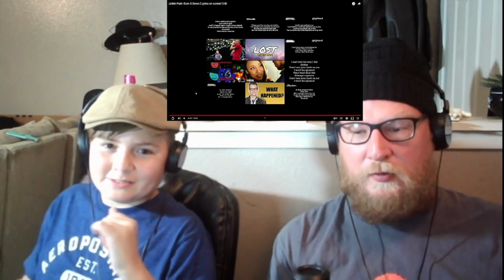First Time Reaction: Linkin Park - Burn it Down #100 of 2012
Hey Dudes, thanks for checking out our reaction to Linkin Park - Burn it Down!
Those vocals though!! Rap Rock FTW!!!
#100 of 2012
Reactions of the Top 100s